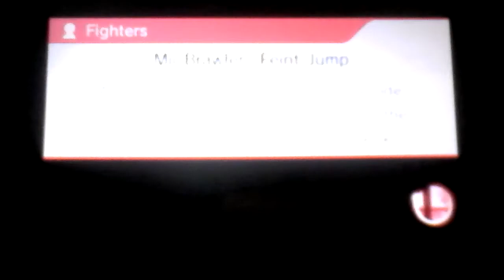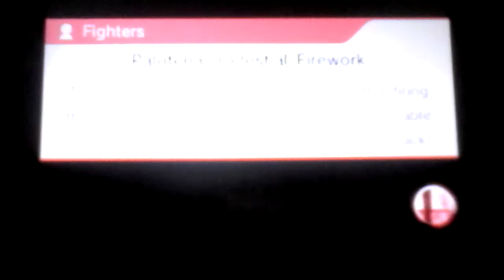Super smash brothers 3ds